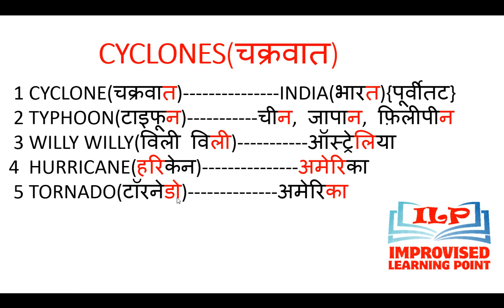CYCLONES NAME TRICK(चक्रवातों के नाम याद करने के लिए आसान ट्रिक)CBSE NCERT SCIENCE CLASS 7 CHAPTER 8